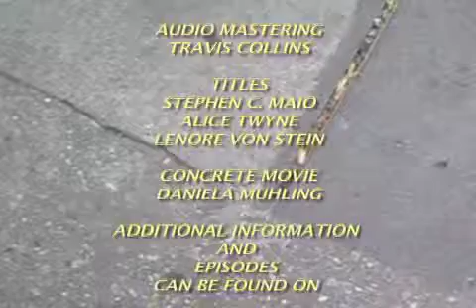The Facts discussion- Music and the Situation of Artists pt2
Discussion between three modern art music composers